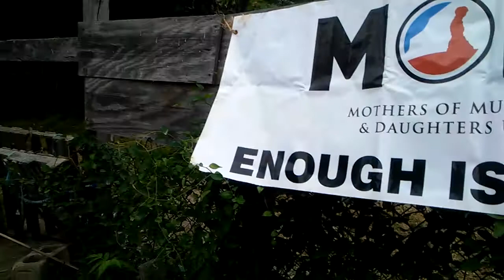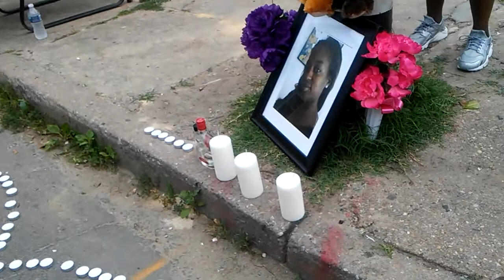37 year old lady was gunned down